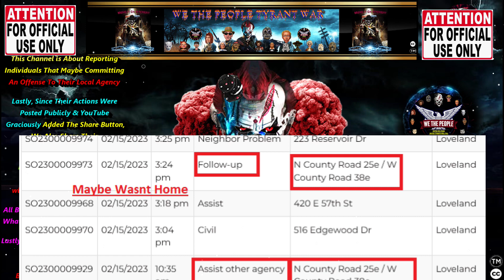OFFICIALS- IN REGARDS TO A PHONE CALL PLACED TO YOU & THE CONSEQUENCES FOR INACTION. THXS MR. THAYER